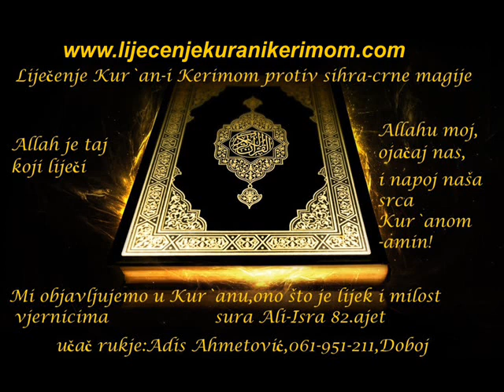Liječenje Kur'anom-Rukja protiv sihra-Adis Ahmetovic-Ruqyah against Sihr(Black Magic/Witchcraft)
ucac rukje : Adis Ahmetovic , Doboj , Bosna i Hercegovina ,
   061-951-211        (   za pozive iz BiH  )
skype : lijecenje-kuranom

Liječenje Kur'anom se ogleda  u dozvoljenoj šerijatskoj rukji . Rukja ( Ruqyah ,  رقية  ,  الرقية الشرعية  )  je seansa skidanja crne magije ( sihra , Black  Magic , Witchcraft , Sihir , السحر  ),  uroka (Evil Eye , العين والحسد )  , ograme ( sejtanski dodir , dzinski mess ,  sar'a , صرع ) sa zacarane ( opsihrene ) osobe , Allahovom dozvolom , odlukom i Allahovim lijekom .  Lijecenje Kur'anom je jedina ispravna i dozvoljena metoda liječenja dotičnih bolesti .
Prije slusanja rukje uzeti abdest,stati u pravcu Kible , ili leći na krevet , sklopiti oci ,opustiti se i slusati ucenje rukje . Reakcije prilikom slusanja rukje mogu biti sljedece :

-strujanje po tijelu,

- zaigravanje misica,

- treperenje ociju( igranje ocnih kapaka bez kontrole ),

- otezano disanje,

- trzanje nekog dijela tijela,

- plac,

- povracanje

-osjecaj vrucine ili hladnoce u tijelu

-ubrzani puls

-stezanje u stomaku

- stezanje u grudima

- osjecaj vreline ili hladnoce

-vriska ili da nesto progovori tvojim jezikom

-nekontrolisani pokreti ruku , nogu ili cijelog tijela i sl.

Ne treba se bojati (plašiti ) , jer to je reakcija dzinna šejtana ,koje ajeti rukje spaljuju . Nakon odslusane rukje osoba ce se vratiti u normalu za oko 5 ili 10 minuta .

Liječenje Kur'anom - Rukja protiv sihra - Adis Ahmetovic - Ruqyah against Sihr ( Black Magic / Witchcraft Sihir ) Quran Healing
رقية شرعية